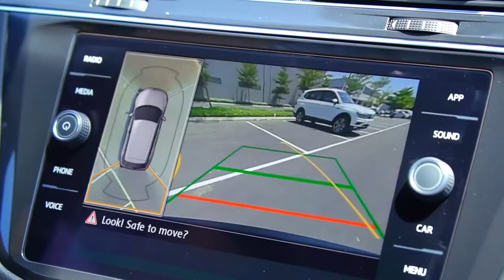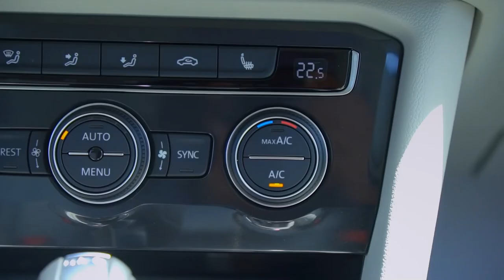VW Tiguan AllSpace Car Review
រថយន្ត​ Volkswagen Tiguan Allspace ជារថយន្តដ៏ធំទូលាយដែលសាកសមបំផុតសម្រាប់ដំណើរផ្សងព្រេង។